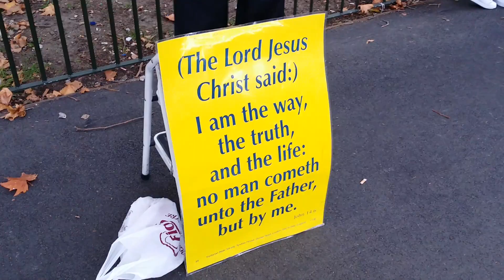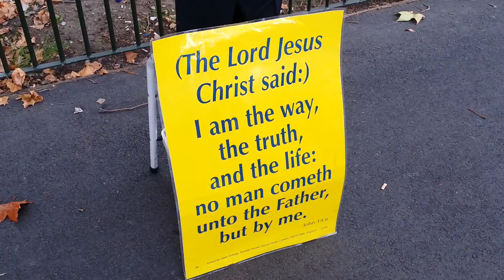Sinner Saved by God's Grace - London 2014.